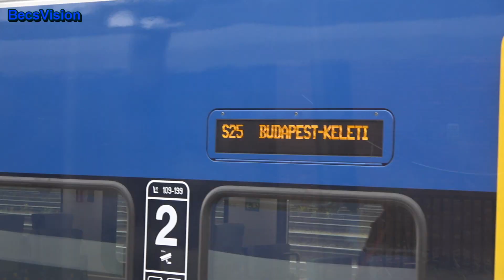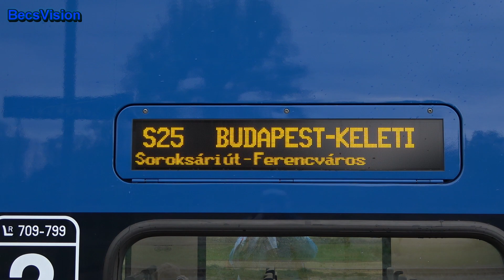2022.04.27. A régi 150-es vonal maradványa végnapjaiban (Ferencváros - Délegyháza)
Kommentálva!! Dupla kamerás jelenetekkel!

Vészesen közeledett a vég. Ami természetesen mindig egy új kezdete is, na de azért mégiscsak valami egész másé. Az a feeling amit a régi 150-es jelentett, ezekben a napokban volt átélhető utoljára, és akkor is már csak felső szakaszon Ferencváros - Délegyháza között. Bár 2010 óta rengeteget filmeztem a 150-es vonal elővárosi szakaszán, ugyanakkor mégis rá kellett döbbennem, hogy azért rengeteg helyen nem készült még videó az évek során. Voltak bejáratott helyek, voltak kevésbé azok, és sajnos voltak olyanok is amik teljesen kimaradtak, mint például az indexképen is látható ív Dunaharaszti alsó és Taksony között. Ezek egy részét igyekeztem pótolni ezen a délutánon, csak sajnos az időjárás nem volt túl kegyes, a kezdeti borús idő, később zuhogó esőbe fordult, ami remekül ki is tartott estig. A változatos járműpark azonban maximálisan kárpótolt. A megszokott Flirteken és csíkos ingákon kívül, itt dolgozott a dupla Samu (001+003) és még egy KISS (815-025) is keveredett a fordába. Kisebbik csemetém, Becsky Miklós Bence is aktív segítségemre volt, a másik kamerával filmezett szorgosan, ezért jó pár helyszínen több perspektívából is láthatjuk az elhaladó vonatokat. Ez itt 5 és fél óra a régi 150-es egy délutánjából. 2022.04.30-án éjjel aztán véget ért valami, de erről külön videó van fent a csatornán! BecsVision 2022

SZOLGÁLATI KÖZLEMÉNY!!
Ez már egy fullHD 1080p videó, azaz érdemes a minőséget feltolni a fogaskeréknél.

Köszönettel:
Becs